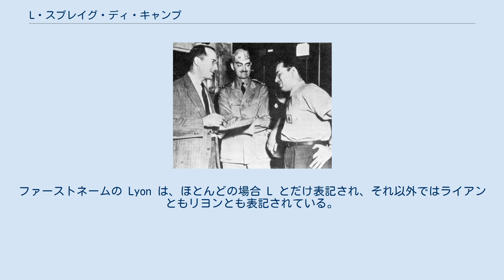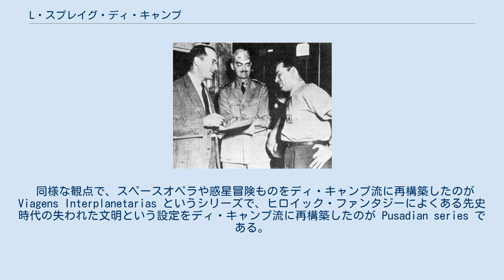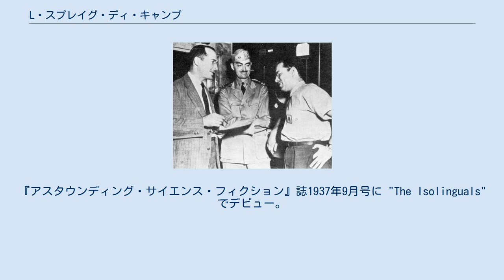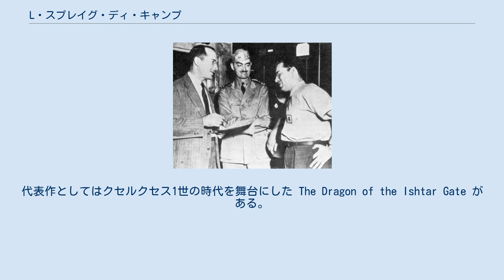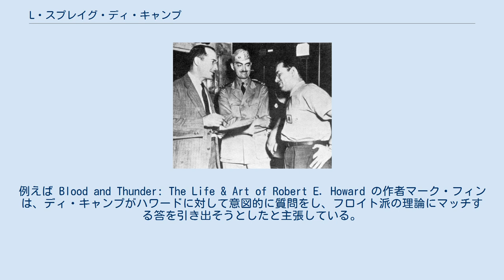L・スプレイグ・ディ・キャンプ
ライアン・スプレイグ・ディ・キャンプ（Lyon Sprague de Camp, 1907年11月27日 - 2000年11月6日）は、アメリカ合衆国のファンタジー作家、SF作家。
ラストネームの de Camp は日本語ではド・キャンプとも表記される。
ファーストネームの Lyon は、ほとんどの場合 L とだけ表記され、それ以外ではライアンともリヨンとも表記されている。
60年の作家活動期間に100冊以上の本を出版しており、中には他のファンタジー作家の伝記なども含まれる。
 ニューヨーク市生まれ。
母方の祖父チャールズ・スプレイグは南北戦争経験者で会計士、銀行家であり、ヴォラピュクのハンドブックの英訳をしたことで知られている。
 カリフォルニア工科大学で航空工学を学び（1930年卒）、スティーヴンス工科大学で修士号を取得（1933年）。
 1939年にキャサリン・クルック (Catherine Crook) と結婚。
1960年代になると夫婦で合作するようになった。
 1942年にアメリカ海軍予備役となり、第二次世界大戦中は、アイザック・アシモフ、ロバート・A・ハインラインと共にフィラデルフィア海軍造船所で過ごした。
 ディ・キャンプはフレッチャー・プラットが創設した、トラップ・ドア・スパイダースという、ニューヨーク在住の男ばかりの文士の集まりの一員で、これがアイザック・アシモフの作った架空の「黒後家蜘蛛の会」の元になった。
ディ・キャンプは弁護士ジェフリー・アヴァロンのモデルである。
 また、1960年代に結成されたアメリカ剣士と魔術師ギルドというヒロイック・ファンタジー作家グループの一員となった。
このグループの作家の作品はリン・カーターのアンソロジーに収録された。
 1989年、テキサス州プレイノに引っ越し、そこで妻が亡くなった7箇月後の2000年11月6日に死去。
この日は妻の誕生日だった。
遺骨は妻のものと合わせてアーリントン国立墓地に埋葬された。
 ディ・キャンプの約1200冊の蔵書は2005年にオークションにかけられた。
中には友人だったアイザック・アシモフやカール・セーガンのサイン入りの本もあった。
 ディ・キャンプは唯物論者であり、その観点で社会、歴史、テクノロジー、神話を描いた。
長い作家生活の中で多数の小説やノンフィクションや詩を書いている。
 また、教育者的観点で書くこともあった。
非常に理性的かつ論理的な思想家であり、他者の作品に論理的誤りや不合理を発見するとよく憤慨した。
例えば、マーク・トウェインの『アーサー王宮廷のコネチカット・ヤンキー』に対して似たようなタイムトラベル小説を書いた。
その中で、タイムトラベルの手段を合理的にし、主人公の技術的専門知識を信じられるレベルで描き、同時にその時代の技術的限界を描いた。
 同様な観点で、スペースオペラや惑星冒険ものをディ・キャンプ流に再構築したのが Viagens Interplanetarias というシリーズで、ヒロイック・ファンタジーによくある先史時代の失われた文明という設定をディ・キャンプ流に再構築したのが Pusadian series である。
創作上の約束事をあばかない場合は、神話や伝説の背景にある不思議な前提を受け入れつつも、それらを独自の論理体系にあてはめて検証するという姿勢が顕著である。
例えばフレッチャー・プラットとの共著である「ハロルド・シェイ」シリーズがある。
ディ・キャンプの説明好きの傾向はノンフィクションにも表れている。
 ディ・キャンプのSFは言語学と歴史学を重点的に扱っている。
『アスタウンディング・サイエンス・フィクション』誌1937年9月号に "The Isolinguals" でデビュー。
SF作家としてはタイムトラベルものと歴史改変ものを得意とした。
代表的作品『闇よ落ちるなかれ』(1939) は日本でもよく知られている。
 最も発展した作品が Viagens Interplanetarias シリーズで、ブラジルが世界を支配している未来を描いている。
 あまり知られていないが、ディ・キャンプは人種差別的作品も書いており、それを自身はエスノセントリズム（自文化中心主義）と称していた。
彼はまた、民族的特性を比較した学者は多数いるが、自身の民族が他より劣っていることを証明した...